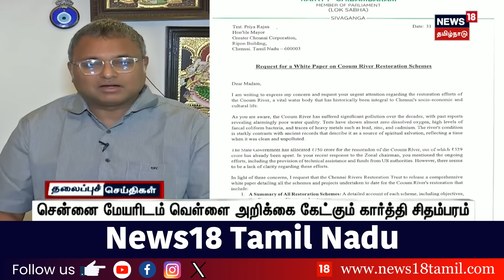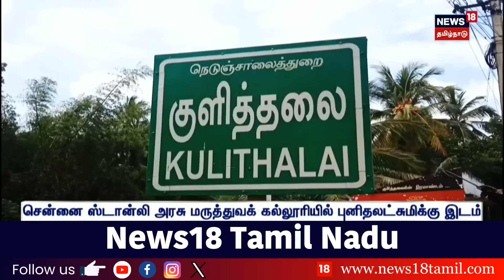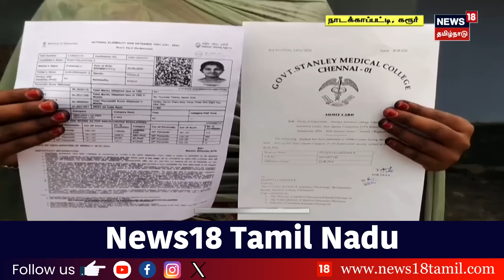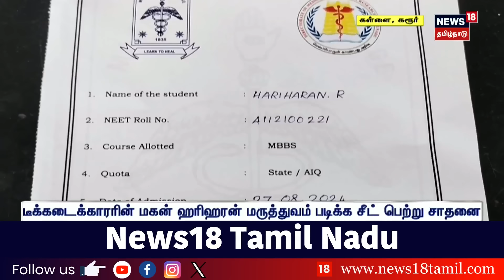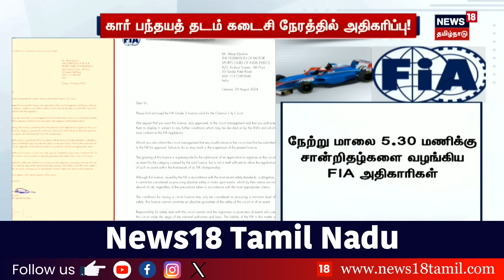காலை 10 மணி தலைப்புச் செய்திகள் - Today Headlines-01 September 2024 | News18 Tamil Nadu | Tamil News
list=PLZjYaGp8v2I8Jl8PfHo2MQdWKs42-15cX